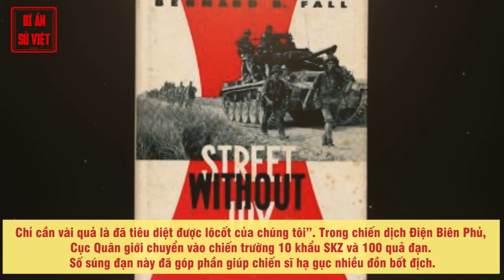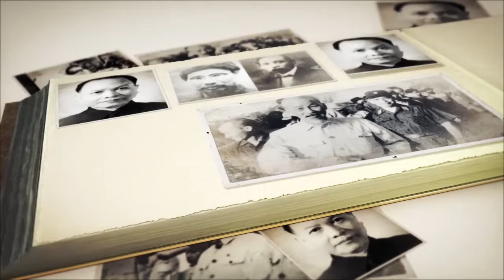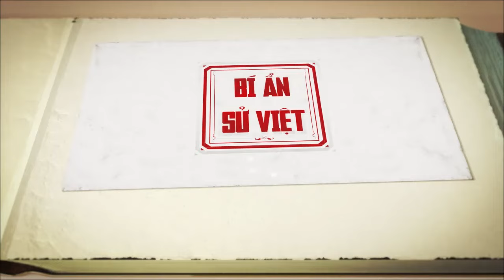Chuyện Chưa Kể Về GS. TRẦN ĐẠI NGHĨA - Ông VUA VŨ KHÍ, Bỏ Mức Lương 22 Lượng Vàng Theo Bác Về Nước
Trần Đại Nghĩa  tên thật là Phạm Quang Lễ, sinh ngày 13/9/1913 tại xã Chánh Hiệp, huyện Tam Bình, tỉnh Vĩnh Long. Cha là ông giáo Phạm Văn Mùi, mẹ là bà Lý Thị Diệu. Gia đình nghèo khổ, năm lên 6 tuổi thì cha qua đời với lời trăn trối “...phải lo học hành đến nơi đến chốn… phải biết mang hiểu biết của mình giúp ích cho đời”. Người chị gái là Phạm Thị Nhẫn đã phải nghỉ học, tần tảo nuôi nấng cho em ăn học. Thời đó, học trò nghèo mà được gia đình cho ăn học là rất hiếm. Cuộc sống rất nghèo đói, tù túng.

► Đón xem những clip mới nhất bằng cách đăng ký:
► MỘT SỐ SERIES VIDEO HỮU ÍCH VỚI BẠN